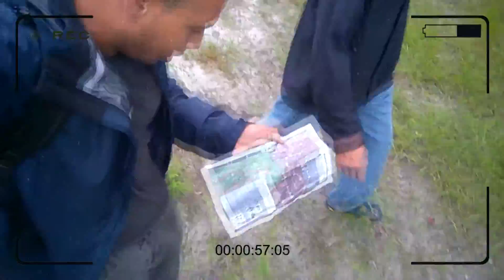Looking for the Dead girls Body in the Woods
On the hunt for a Ghost